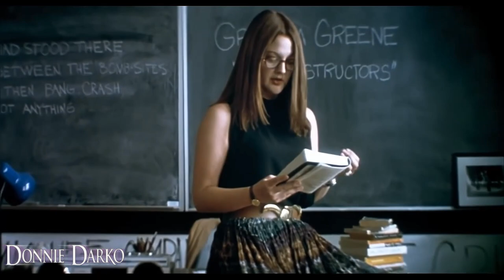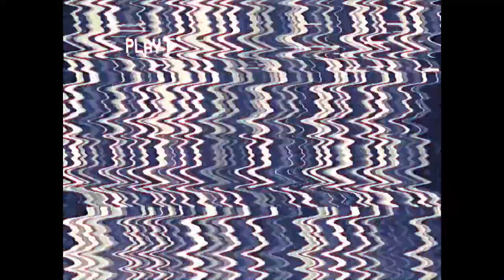Top-10 JAKE GYLLENHAAL Movies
Let's take a look back at the filmography of Jake Gyllenhaal to cover my picks for his top-10 movies!

Visit my other site The SilverScreen Analysis for full reviews of all the current new releases hitting theaters and streaming services.